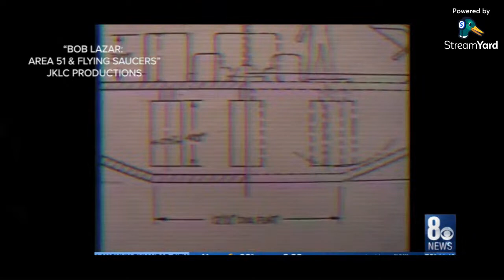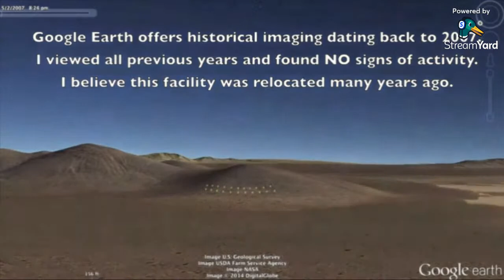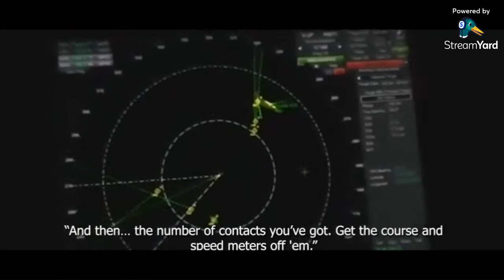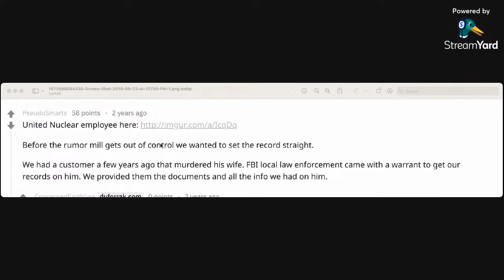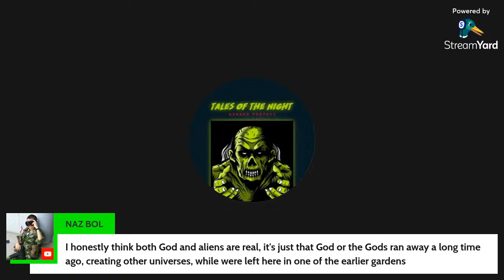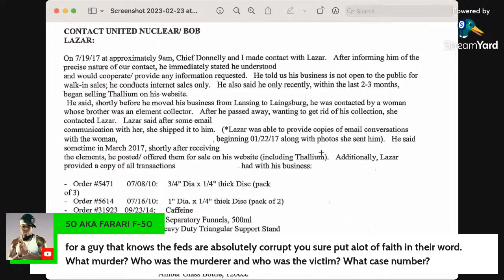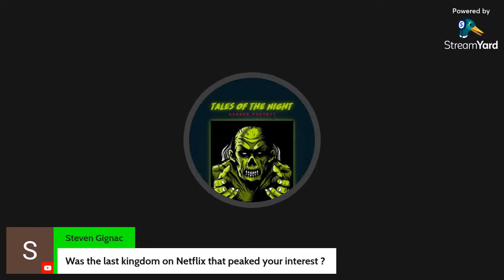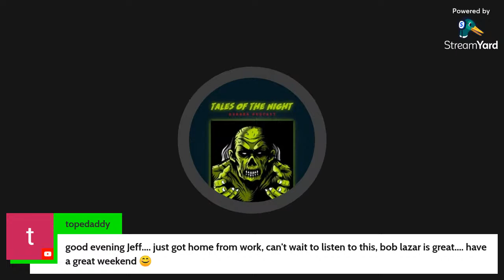TALES OF THE NIGHT HORROR PODCAST- BOB LAZAR, WHO IS HE? EPISODE #8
Aliens, Alien Craft, and then there is Bob Lazar.  Bob Lazar, by many accounts is an odd guy.  Lazar since 1989 has made claims that he worked at a secret base in the Nevada desert,(S-4) where he worked on an alien craft, where his. main job was learning how the ship functioned and flew.  It was Bob's assertion that his direct job was to study propulsion systems for these crafts, or specifically the one he worked on relied on a stable isotope of element 115, which generated a gravity wave that allowed a vehicle to fly and evade visual detection by bending light around it.

Lazar would further claim, that when he joined the program he was handed briefing documents that catalogued historical inferences to earth for 10,000 years.   In these documents it was explained that aliens, or Alien Grays had been coming to earth, and they came from a planet which orbited the twin binary star system Zeta Reticuli.   Just so you know no extrasolar planets have been found in Zeta Reticuli system.  Lazar made additional claims that the seating in the ship were small, and they he saw Alien bodies or Alien Grays, which were small in size, but changed his story years later claiming they might have been dolls used as reference points for scientists.

It's Lazar's claim that he holds a masters degree from MIT and CAL TECH in physics, however there is nothing to substantiate his claims. It's Lazar's stance that the government attempted to ruin his credibility by erasing his credentials.  What it odd, by all accounts, is that many of the things Lazar had spoken about publicly for 30 years have all sort of been proven to be accurate as far as the propulsion systems and more.

In this episode we will discuss Bob Lazar, his past, and whether or not, we can believe what he's said all along.